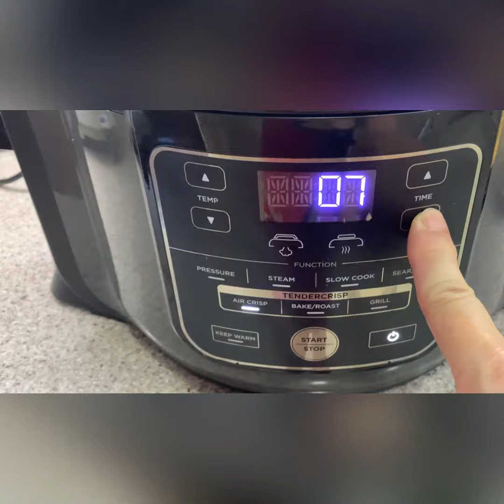Ninja Foodi Air Crisp Spiced Chicken Mid Wings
This is so yummy and goes very well with Nasi Lemak

Ingredients
18 chicken mid wings
40g lengkuas (galangal) (cut into small pieces and blended)
1 tsp sea salt
1½ tsp cumin powder
1½ tsp coriander powder
1½ tsp fennel powder
1½ tsp kunyit powder
3-inches serai (finely minced)
Cooking oil

Instructions are in the video.

Thanks for dropping by my channel and watching my video.